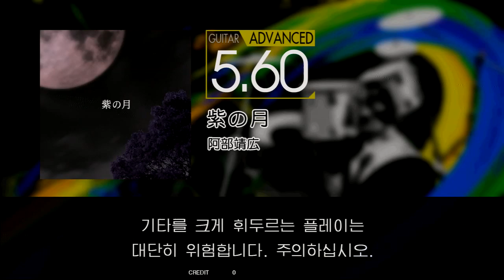Gitadora 紫の月 Guitar Advanced Full Combo